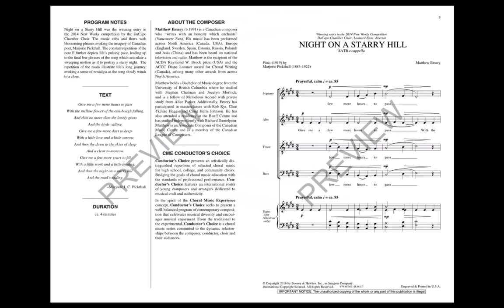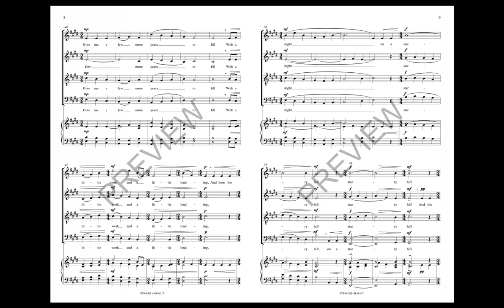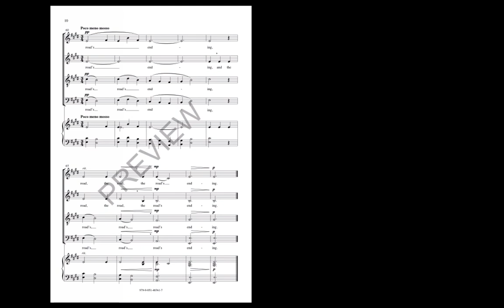Night on a Starry Hill (SATB Choir) - by Matthew Emery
This was the winning entry in the DaCapo Chamber Choir (Canada) 2014 New Works competition. As each phrase moves to and from chords in inversion, the music ebbs and flows depicting life's flow, until the final phrase sweeps into a starry night toward the road's final ending.

This recording is the Da Capo Chamber Choir's premiere March 2015.